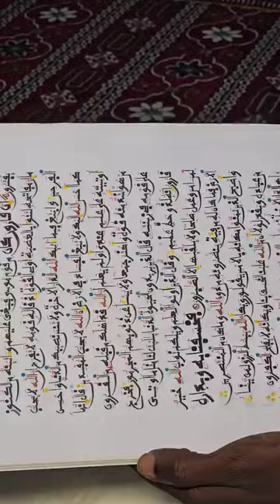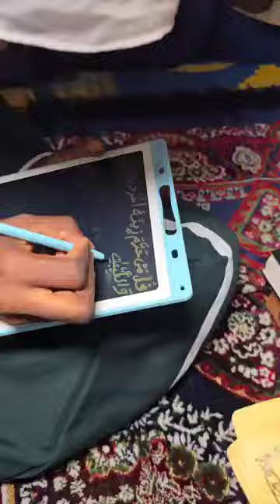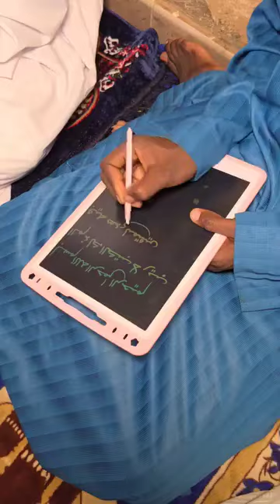Une école coranique à Touba pour des enfants sourds muets